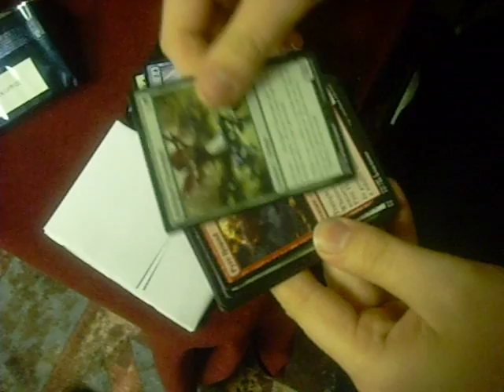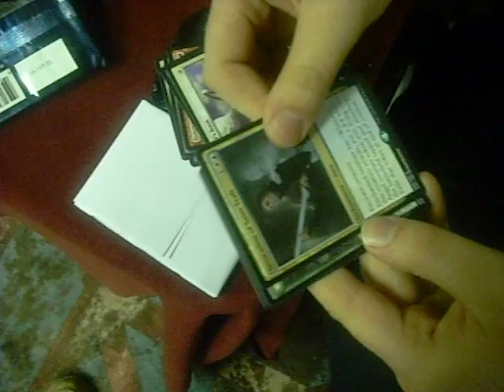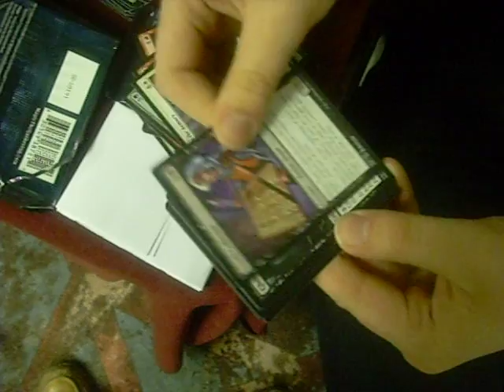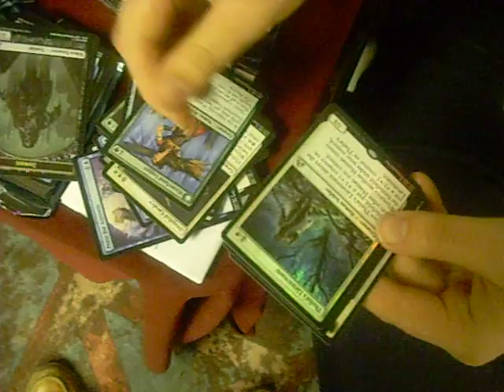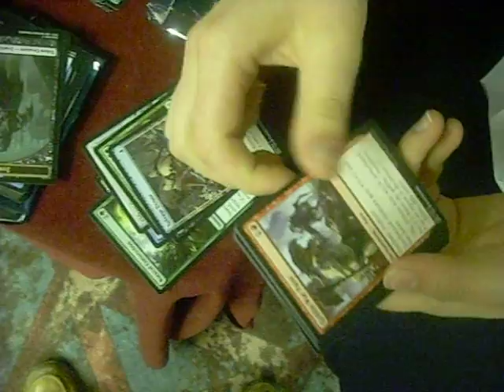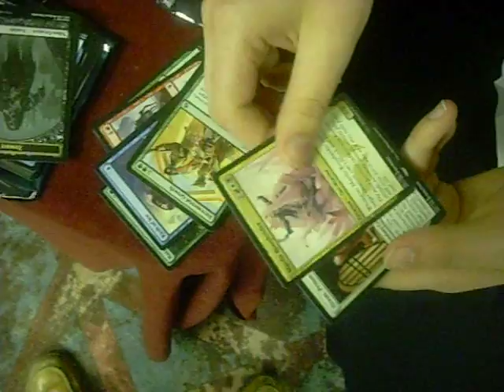AnimeNext 2016 Opening up Magic cards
Shout out to the Dragons Lair booth.